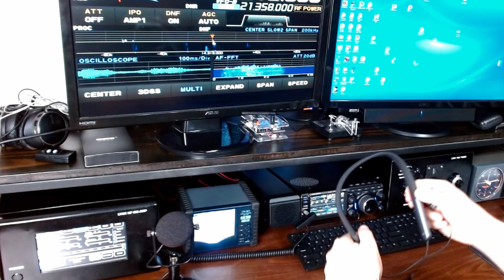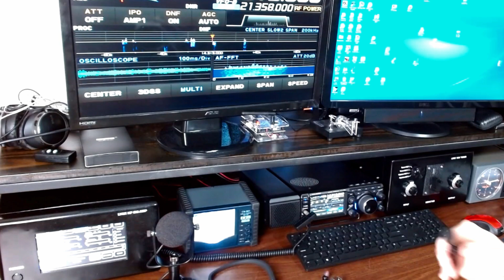Say Goodbye to Wires: Enjoy Bluetooth Audio on Yaesu FT-710!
In this video we will look at adding Bluetooth audio to your Ham Radio so you can listen from anywhere on Bluetooth headphones or ear pods. This gives the ham radio operator new flexibility and comfort. No more living with either headphone wires or bother others with the sound of you radio play.